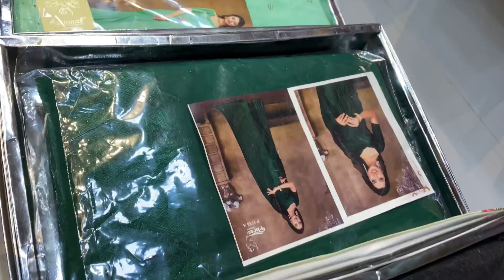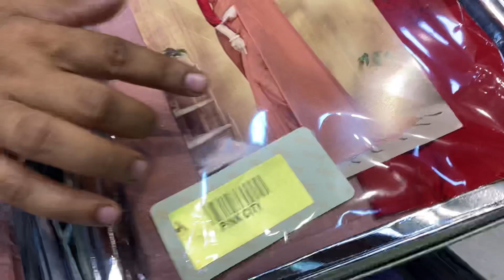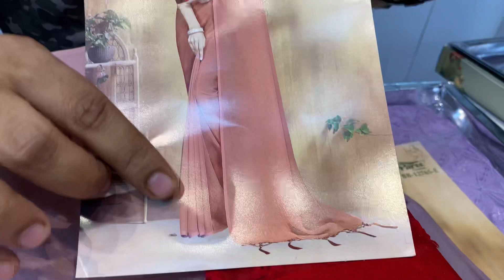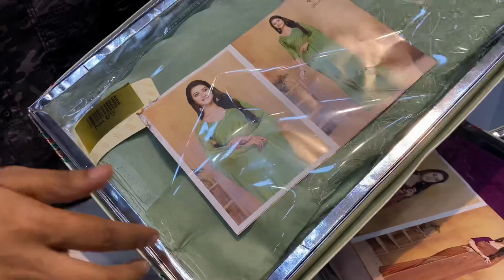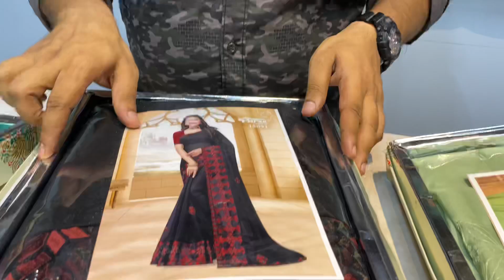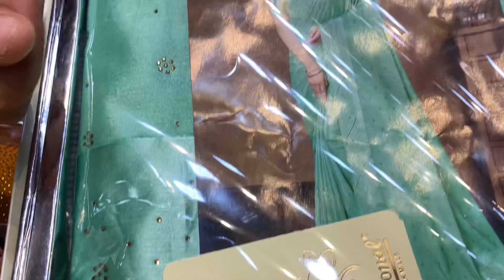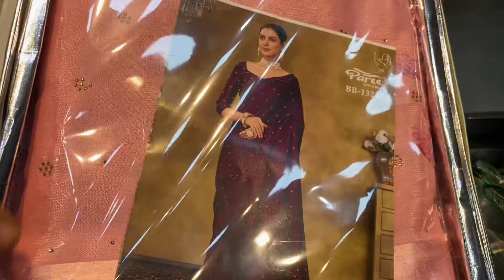Designer SAREES Collection @veeranganasarees4803 | Fancy SAREES in wholesale price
Designer SAREES collection
Fancy SAREES on wholesale price

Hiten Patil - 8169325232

Lodha heaven Near NILJE Station palawa city 421204